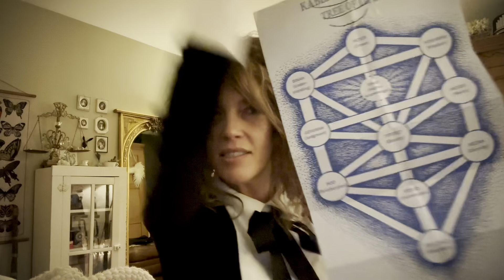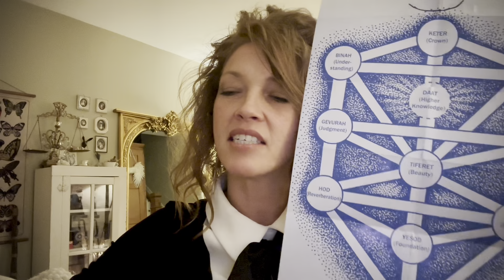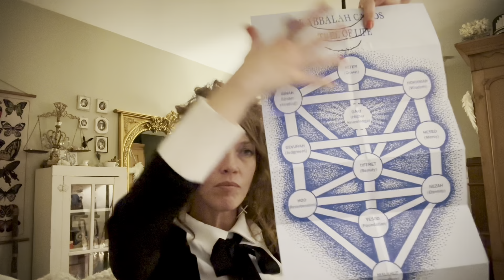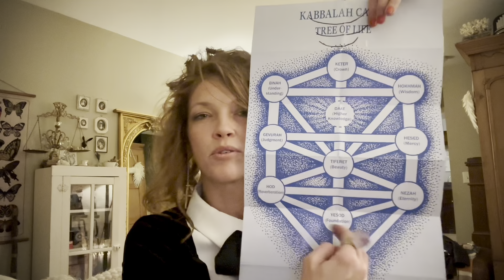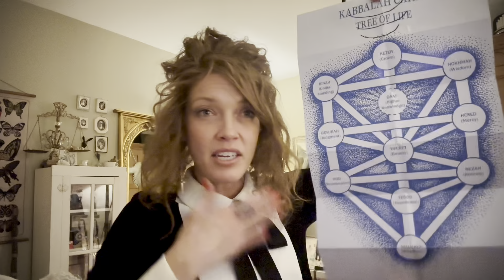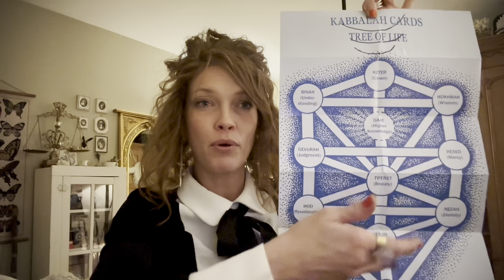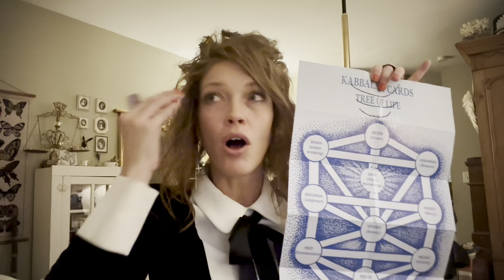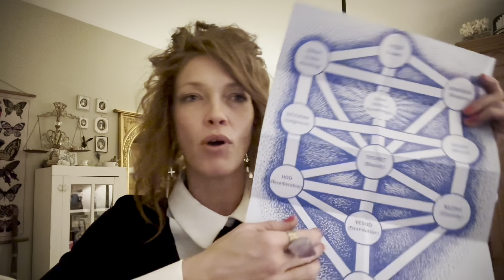Secret Teachings Of Jesus 📜🗝🧿 The World, The Resurrection, And The Middle | Gospel of Philip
Secret Teachings Of Jesus 📜🗝🧿 The World, The Resurrection, And The Middle  | Gospel of Philip | Nag Hammadi Scriptures

In this video we go back to continue our discussion on the Gospel of Philip, portion:
The World, The Resurrection, And The Middle

We discuss:
The Soul’s Purpose On Earth
Post-death transitions
Reincarnation
Affinity of form
Tikkune Correction ( the soul’s assignments on Earth)
Ascension
Spiritual alchemy